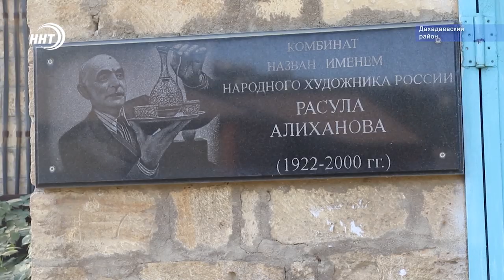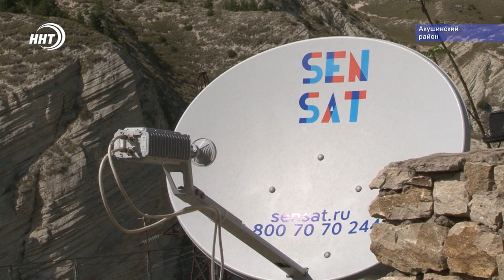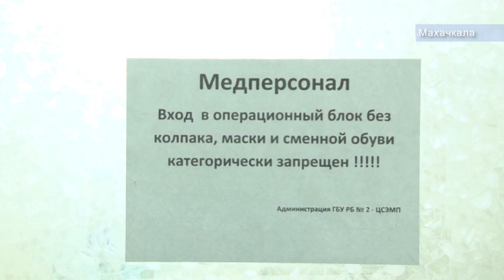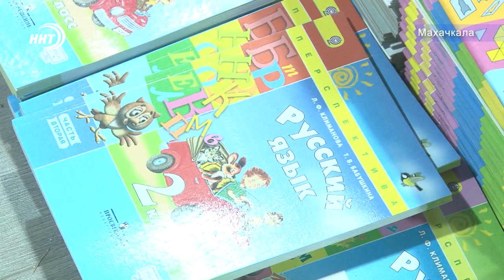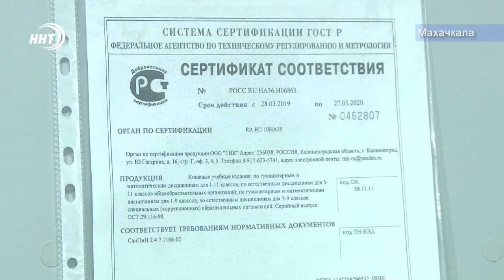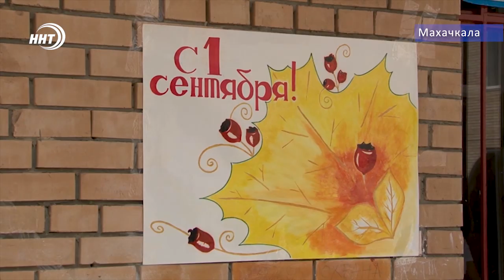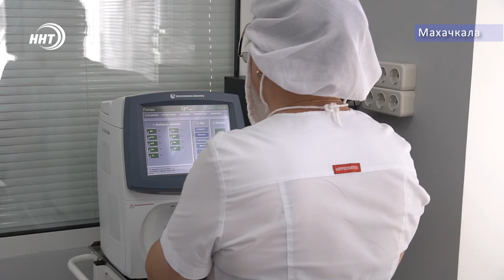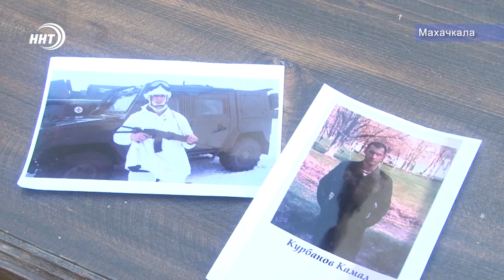Итоги недели за 1.09.2019 год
1. Стратегические проекты и мусорные коллизии.

Глава Дагестана жёстко предупредил Глав муниципалитетов.

2. Туристические хабы и гостевые дома.

Маховик развития туристической отрасли набирает обороты.

3. Безопасность на воде. Профилактика и практика спасения – снова в центре внимания.новости Дагестана телеканал ННТ